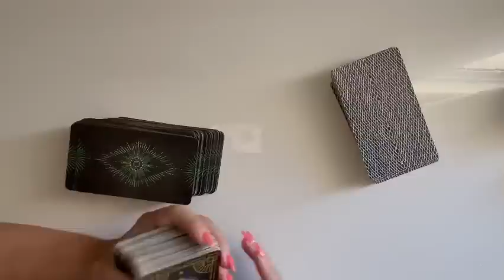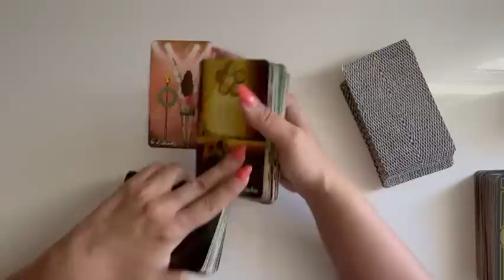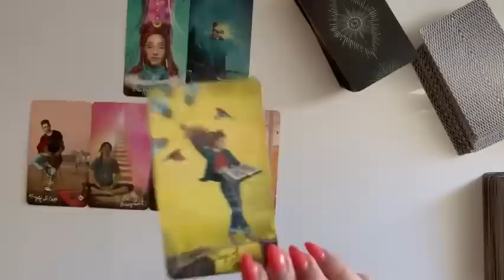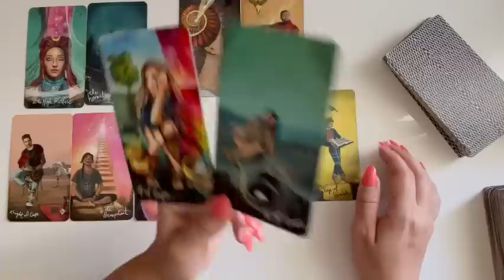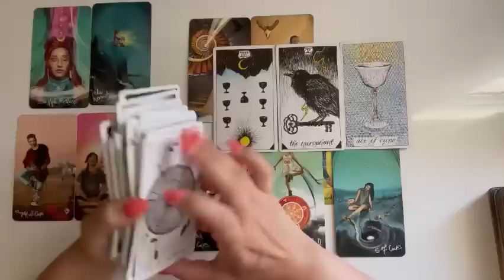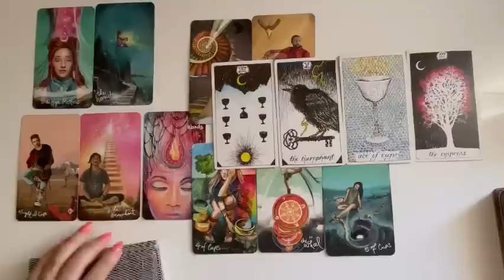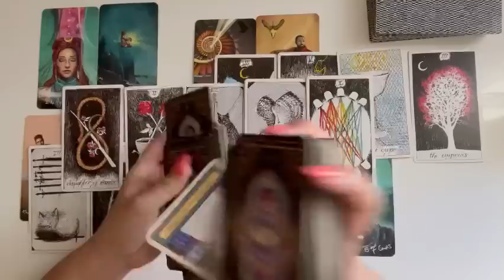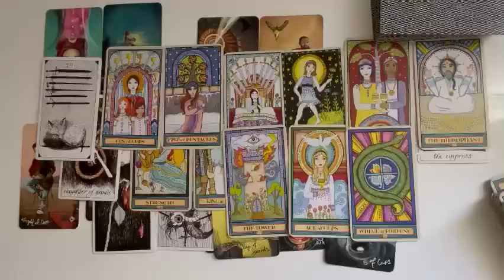💌 Someone is watching from a distance wanting to make a move! You have NO IDEA!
Send payment to $victoriathemedium
Price: $65 ritual+2 questions

All details are on the booking website!

Click video below for live info on booking if you rather me explain it

Love and light!! I’m excited to read for you! I’m so very grateful for you! 🤍👼🏻🤍👼🏻🤍

Thank you for your donations and superchats! I am grateful for you!

Member perks:

Extra content
Daily energy check in readings (timeless)